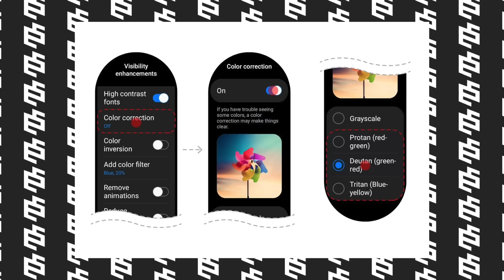QUEDAN HORAS!😱SAMSUNG GALAXY WATCH 5 y 5 PRO | CARACTERÍSTICAS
Ya conocemos prácticamente todas las características de los nuevos Samsung Galaxy Watch 5 y Watch 5 Pro unas horas antes de su lanzamiento gracias a las numerosas filtraciones. Te muestro su aspecto físico, así como también hablamos de las principales especificaciones, su procesador, nuevos sensores o las baterías mejoradas de ambos dispositivos con una también nueva carga rápida. Repaso en español a las características de estos dos nuevos smartwatch de Samsung con Wear OS en su interior.